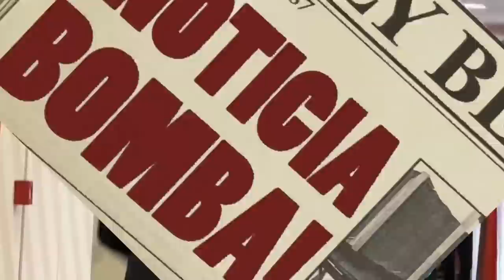¡BOMBA! ¡XAVI PARALIZA PARÍS con este BOMBAZO que acaba DE CONFIRMAR! NOTICIAS DEL BARÇA HOY